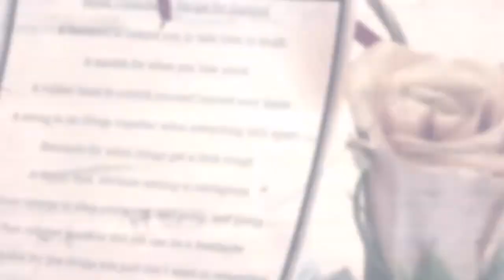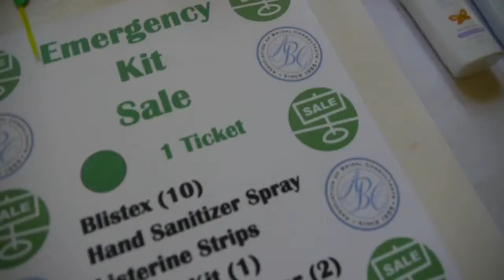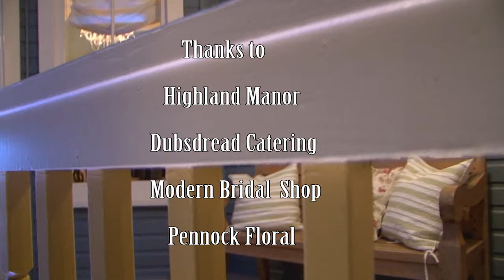ABC at Highland Manor for July meeting-Filmed with GH2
ABC East Central Florida Luncheon July meeting. Filmed with Panasonic GH2